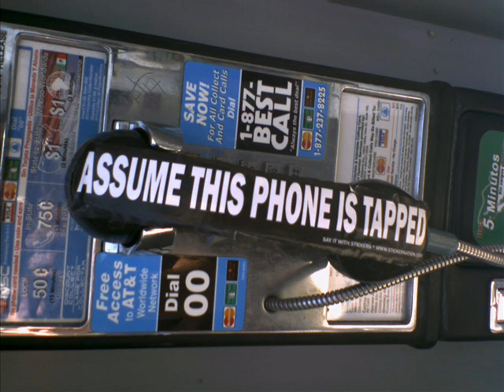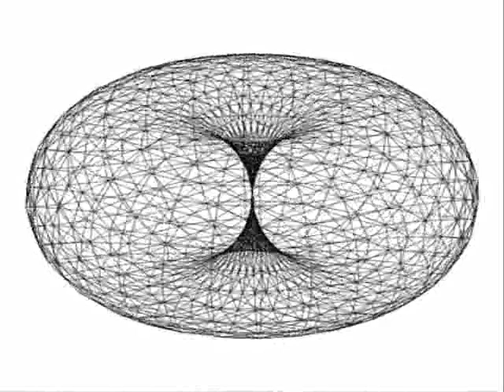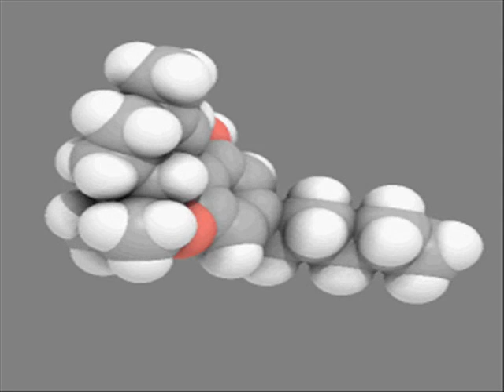The Ethos Project- Still Karma